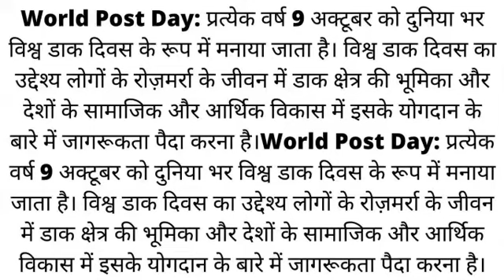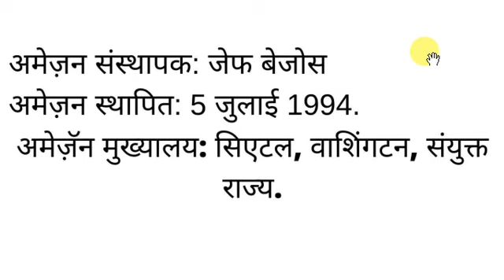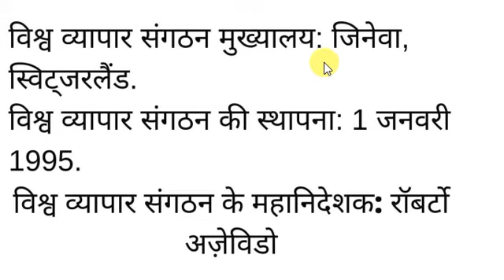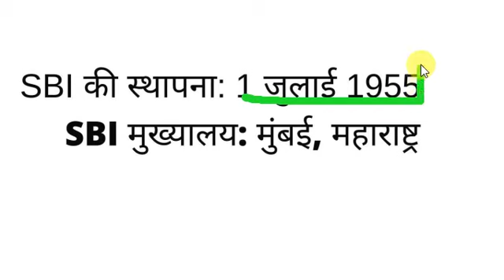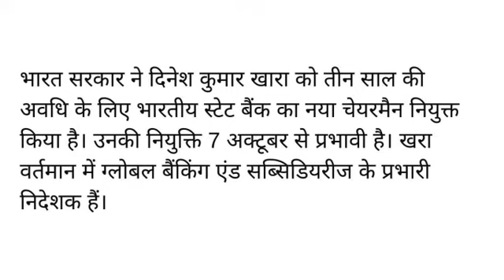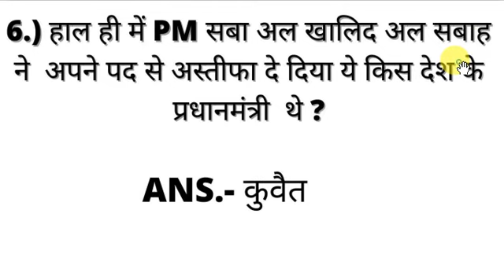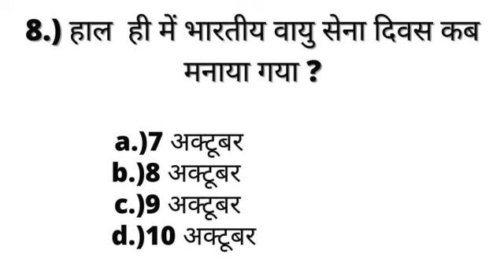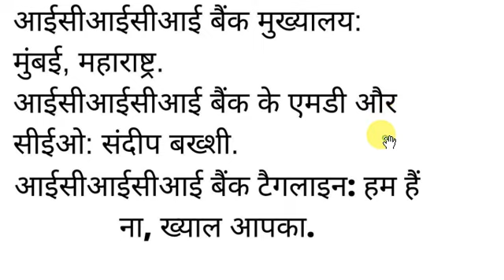Current affairs /10 October current GK/ Deepak Sir/ INDIAN TECHNICAL INSTITUTE /SSC/NTPC/DRDO/GROUPD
Thanks